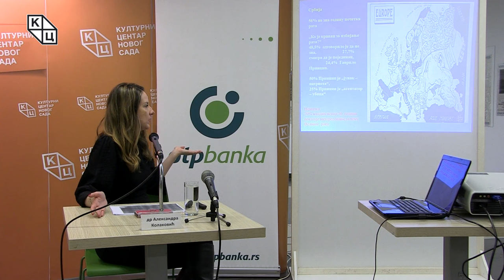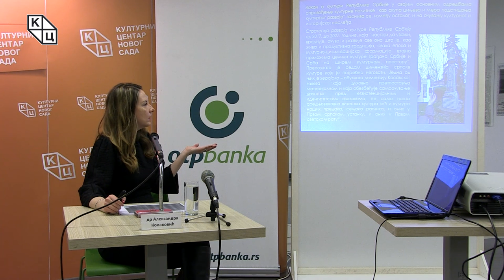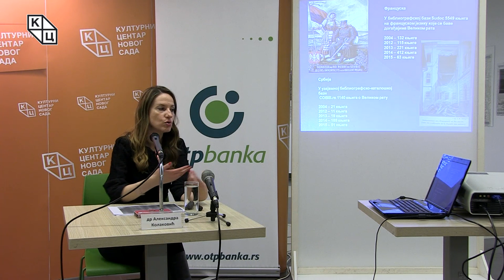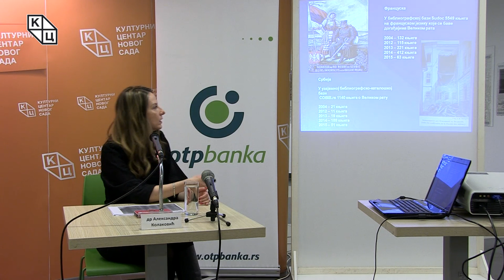Tрибина „Стогодишњица Великог рата у Србији и Француској: између заборава и места сећања“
Tрибина „Стогодишњица Великог рата у Србији и Француској: између заборава и места сећања“, одржана je у четвртак 27. децембра у клубу „Трибина младих“ Културног центра Новог Сада. Аутор и предавач била је др Александра Колаковић.
Обележавање стогодишњице Великог рата (1914–1918) прилика је да се изнова осветли место сећања на овај догађај, као и улога на формирање националног идентитета. Места националних сећања у Француској посебан су део националног идентитета, али су политике сећања доживеле промене у процесима евроинтеграција.